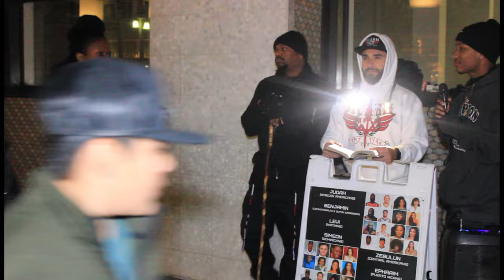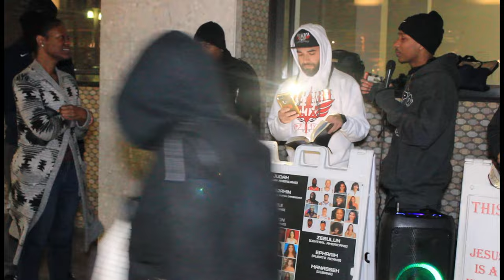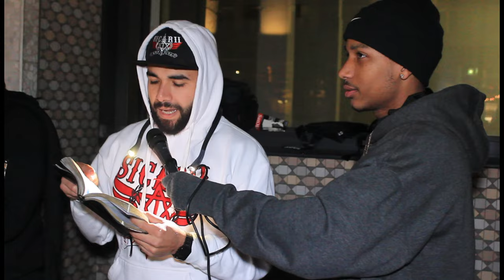WHITE PEOPLE SHOULD GO INTO SLAVERY FOR WHAT THEY DID TO BLACKS !!!!!!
/ grlahebrew

 / grlahebrew

 / grlahebrew

We are a spiritual community based organization dedicated to uplifting Blacks, Latinos & Native Americans through the spirit & power of The Most High God in the name of his only Begotten Son.
WE CURRENTLY HAVE BRANCHES IN
ATLANTA, GEORGIA
SEATTLE, WASHINGTON
SAN DIEGO, CALIFORNIA
TIJUANA, MEXICO
LONG BEACH, CALIFORNIA
RIVERSIDE, CALIFORNIA
SAN FRANCISCO, CALIFORNIA
PHOENIX, ARIZONA
HOUSTON, TEXAS
DALLAS, TEXAS
MEMPHIS, TENNESSEE
CHARLOTTE, NORTH CAROLINA
ORLANDO, FLORIDA
TAMPA, FLORIDA
MIAMI, FLORIDA
BALTIMORE, MARYLAND/DMV AREA
PHILADELPHIA, PENNSYLVANIA
NEW YORK CITY/ALL THE NEW YORK NEW JERSEY METRO AREA
CHICAGO, ILLONOIS
DETROIT, MICHIGAN
ALSO CURRENTLY BUILDING IN: PUERTO RICO, THE NETHERLANDS, LAS VEGAS, KANSAS CITY, NEBRASKA, BOSTON, VIRGINIA, SAN ANTONIO, TORONTO,

SICARII SICARRI SICARRII SACARII SACARRII GUERRILLA HEBREW GORILLA GORRILLA GRLA DEACON HASAD

 / hebrew_isra.  .

 / exodus1715
►FOLLOW GUERRILLA HEBREW ON TWITTER

 / grlahebrew

 /SicariiRiverside